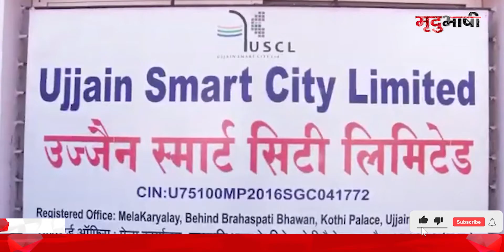महाशिवरात्रि तक होगा महाकाल मंदिर विस्तारीकरण का लोकार्पण | Mradubhashi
स्मार्ट सिटी द्वारा किए जा रहे कामों की समीक्षा की बैठक में कई महत्व पूर्ण निर्णय लिए गए। वर्ष 2022 और 23 के कार्यों के लिए टेंडर की प्रक्रिया जल्द शुरू करने के निर्देश दिए गए हैं ताकि जल्द ही काम हो सके। महाकाल मंदिर के कई कामों का निर्माण किया जा रहा है जो महाशिवरात्रि तक पूर्ण हो सके इस पर निर्देश दिए गए हैं।